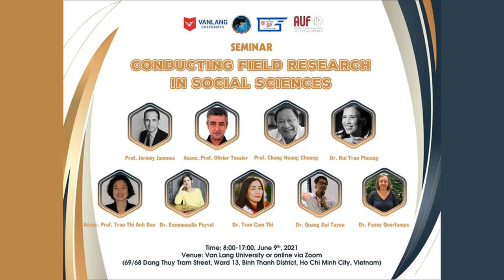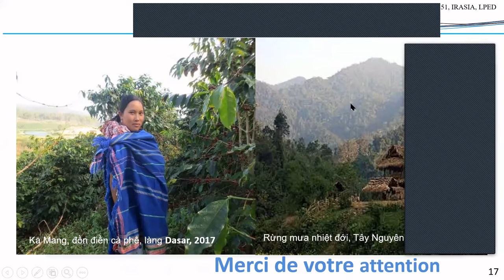#17 - Session 6 : Co-construire, le terrain en partage (Discussion)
Phiên 6: Đồng kiến tạo, điểm thực địa chia sẻ (Thảo luận)
Session 6: Co-Constructing and Sharing the Field (Discussion)

Séminaire méthodologique organisé par Emmanuelle PEYVEL avec le soutien de l'IRASEC, de l'université de Van Lang, de l'université de pédagogie, de l'agence universitaire de la francophonie (AUF) et du Architecture and Research Center (ARC).
9 et 10 juin 2021 - Văn Lang University